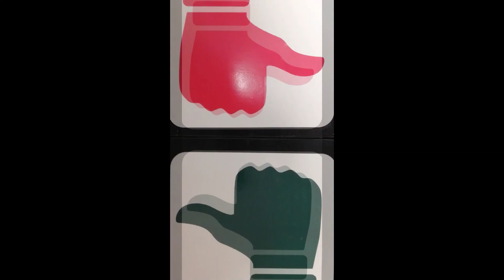Tiktok Craze - Funny Skit with Said Rehman Sheeno & Shahenshah Afridi | Buddies With Najiba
Program: Buddies With Najiba
Guests: Said Rehman Sheeno & Shahenshah Afridi
Host: Najiba Faiz

𝘽𝙪𝙙𝙙𝙞𝙚𝙨 𝙒𝙞𝙩𝙝 𝙉𝙖𝙟𝙞𝙗𝙖:
Buddies With Najiba is a show that brings laughter and entertainment to the viewers. This show has been designed to give the viewers an insight into what celebrity life is like in Pakistan. Najiba Faiz invites her amazing guests from different fields like sports, music, and acting. The show includes amazing games with your favourite celebrities!

𝙂𝙪𝙚𝙨𝙩𝙨:
 👉 Syed Rahman Shino ( سید رحمان شینو) is a Pakistani actor, host, and stand-up comedian. Shino used to drive a rickshaw in Peshawar, one day he was searching for riders when encountered by Peshawar Radio officials who took him to the studio and started working. Shino performed for a long time alongside Ismail Shahid. He is also the co-host of Sheeno Meeno Show at AVT Khyber.
He has performed in many Pushto Pakistani dramas and films tribute to him. He currently hosts Shino Meeno show on avt khyber.

👉Shahenshah Afridi is one of the leading talents of Pashto comedy. He is also famous for his natural acting and mimicry talent. Shahenshah Afridi’s acting in Avt Khyber’s show “Kour Ore” is simply outstanding.

 𝘼𝙗𝙤𝙪𝙩 𝙩𝙝𝙚 𝙝𝙤𝙨𝙩:
Najiba Faiz born 1 August 1988, is an Afghan-born Pakistani television host, television, and film actress, known for playing a variety of notable characters in films and in television mostly in Pakistan and Afghanistan.

𝐒𝐭𝐫𝐨𝐧𝐠 𝐚𝐜𝐭𝐢𝐨𝐧 𝐰𝐢𝐥𝐥 𝐛𝐞 𝐭𝐚𝐤𝐞𝐧 𝐚𝐠𝐚𝐢𝐧𝐬𝐭 𝐜𝐨𝐩𝐲𝐫𝐢𝐠𝐡𝐭 𝐯𝐢𝐨𝐥𝐚𝐭𝐨𝐫𝐬